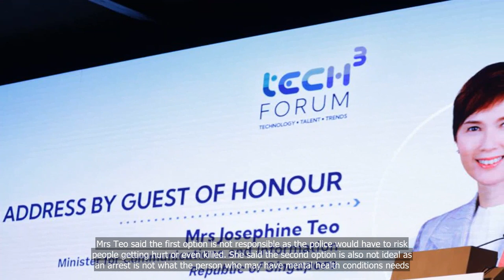Changes to law on police powers to better protect public, not manage mental health: Josephine Teo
💗📌 Singapore